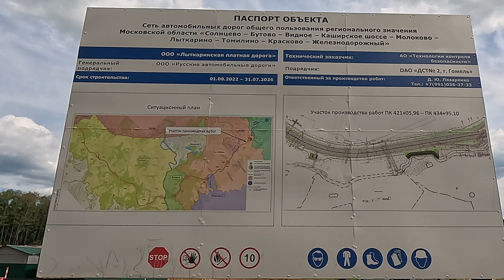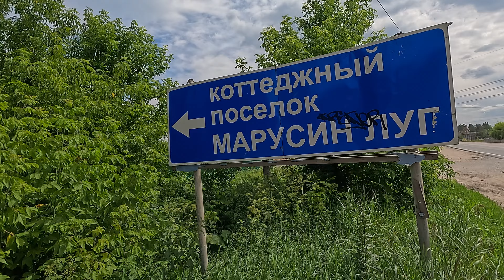К Зенинскому акведуку со вкусом ЮЛы